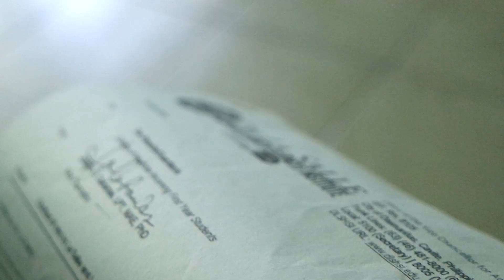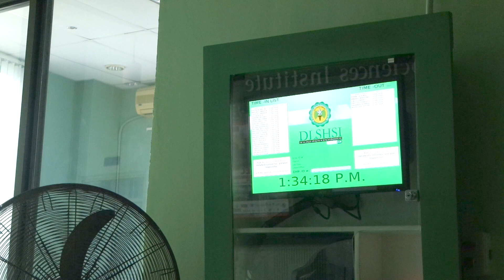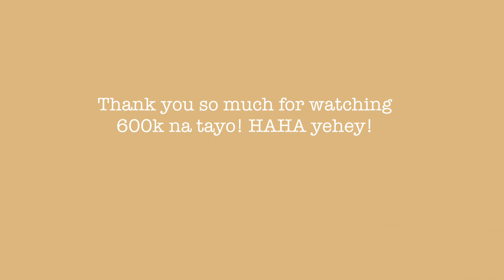INVADING LA SALLE 😂 | Ella Berza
sinamahan ko lang ang ate ko na mag-enroll bye.

Lets Talk!

Twitter: @ellaberza (currently naka-locked ang twitter ko)